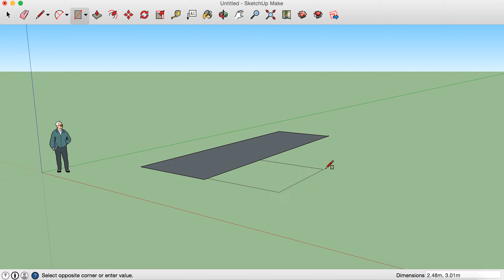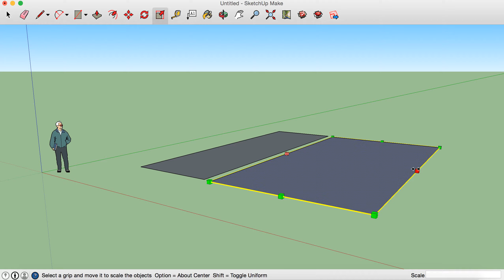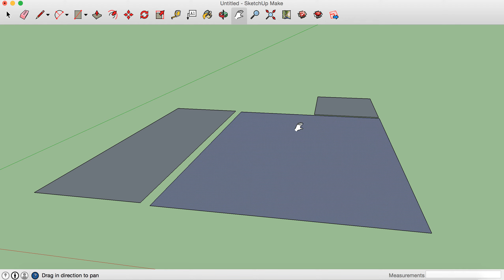Sketchup House Tutorial 1 Make House Foundations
Creating a realistic house in Sketchup CAD.